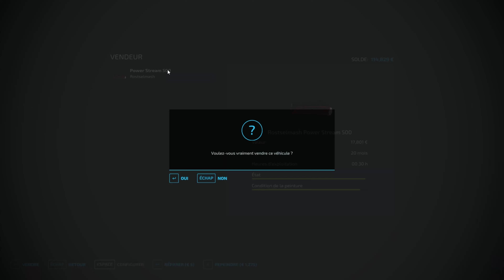Partir de zéro 0€ et 0 mods!😅😜Je craque pour la NH!😍 Sorgho, missions et nouveau materiel! Fs22 news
Partir de zéro 0€ et 0 mods!😅😜Batir un empire a partir de rien tel et l'objectif! Farming simulator

Dans cette nouvelle carriere on part de rien enfin de 0€ et no mods! Oui oui sans mods! Batir un empire en partant de zero implique de faire une ETA!